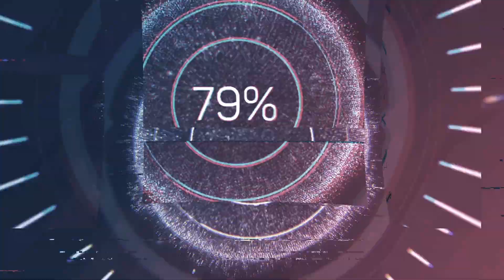Dayz PVP kills #1